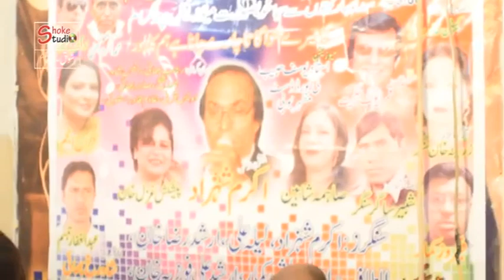Saiyan Dil Mein Aana Re (LIVE) Zareena Khan Karachi.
Arranged By. Akram Shahzad Karachi. 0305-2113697.
Filmed By. Munyer Sangrah  Karachi. 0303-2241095.